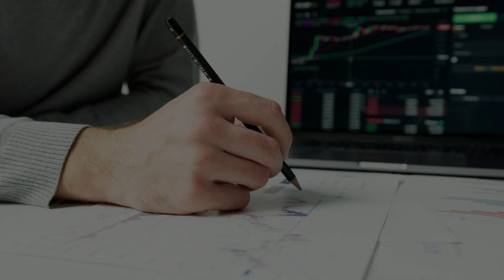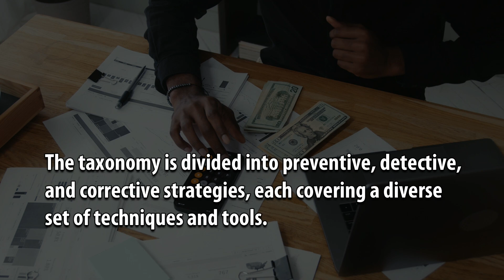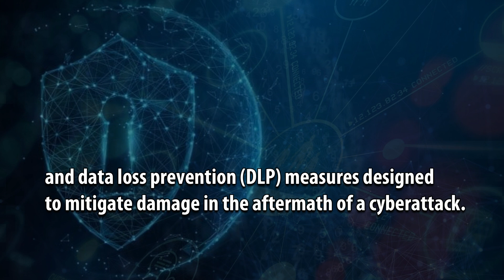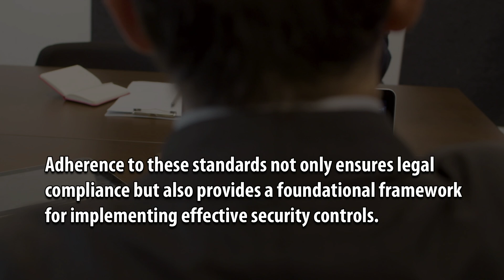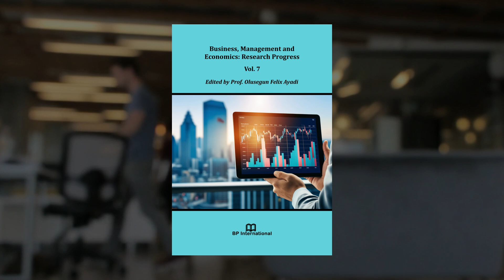Securing Financial Transactions: A Taxonomical Review of Cybersecurity Strategies in Banking